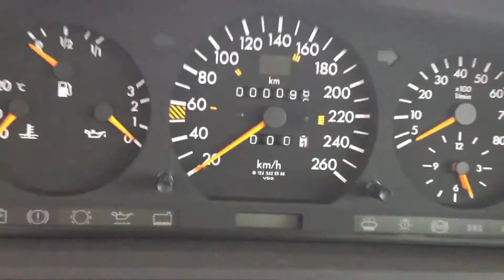NEW Mercedes E320 000098KM!!! 1080p